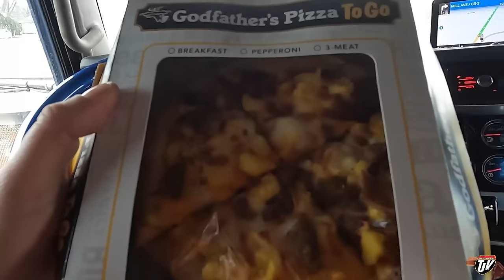PUMP CHAOS | My Trucking Life | Vlog #3001